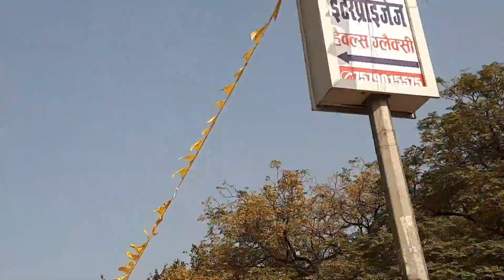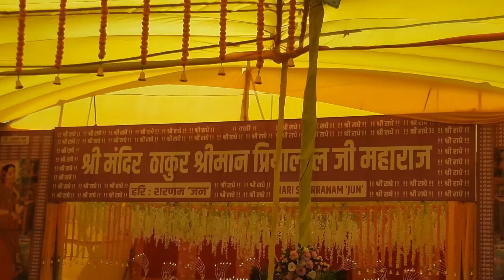हल्द्वानी मैं देखिए112 विवाह एक साथ /होने थे 111 कन्यादान फिर एक जोड़ा बड़ गया था(बहुत ही सराहनीय)